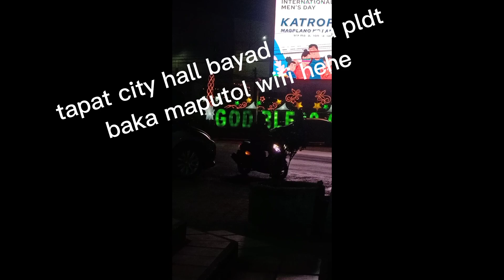magpuputo / bosing recipe / Buhay tambay